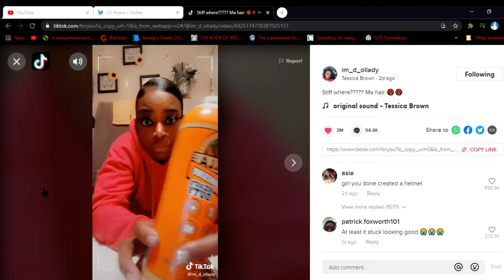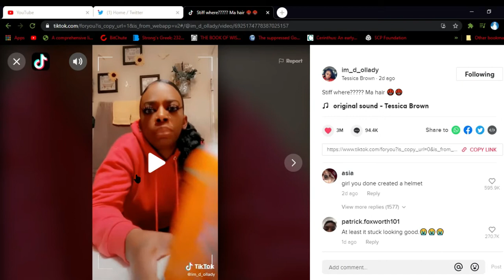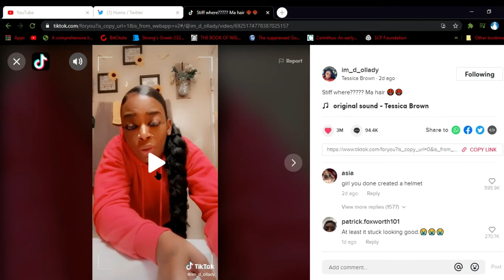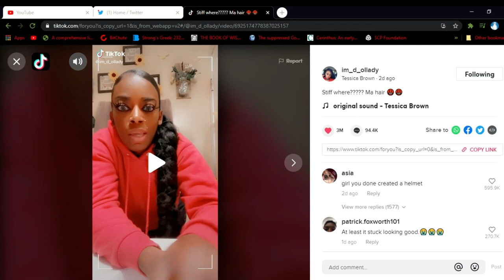This TikToker put gorllia glue on her hair.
This is my first reaction to this and I do apologies if I sound abit off or my accent is bothering you lol. This will be the first time you hear my voice and I am thinking about joining the commentary community. Obviously I need to prep myself first but I am going to need support to help grow my channel lol.

Let me know down the comments if you prefer me to continue or do somthin' else.